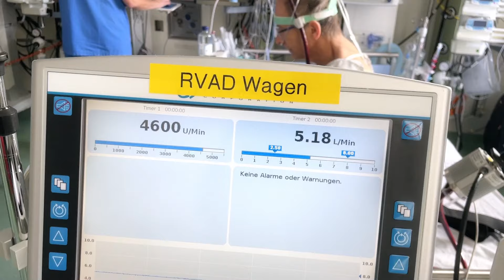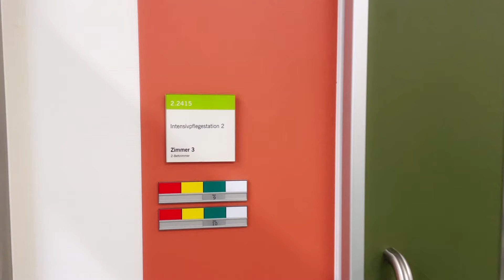"Die haben mich von der Schippe geholt"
Nach einer schweren Virusinfektion leidet Mathias Schumann, Finanzberater aus Frankfurt, rund zehn Jahre lang an Herzschwäche. Mehrfach wird eine Transplantation erwogen, doch der heute 61-Jährige lehnt ab. Schließlich geht es ihm dank intensiver Begleitung durch die DHZC-Ärzte trotz ungünstiger Prognosen einigermaßen gut.

Zuletzt wird Mathias Schumann dann aber als akuter Notfall in unser Zentrum gebracht. Sein Zustand hat sich rapide verschlechtert, wegen des kaum noch pumpenden Herzmuskels funktionieren auch seine anderen Organe nicht mehr, zudem hat sich an seinem Schrittmacher eine neue Infektion gebildet. Die Chancen stehen schlecht.

In einer siebenstündigen Notfalloperation setzt unser Ärztlicher Direktor Professor Volkmar Falk seinem Patienten zunächst an der linken Herzkammer – die den Körper mit sauerstoffreichem Blut aus der Lunge versorgt – eine dauerhafte künstliche Kreislaufpumpe ein (meist als „Kunstherz“ bezeichnet). Doch es wird während des Eingriffs klar, dass diese Unterstützung nicht ausreicht: Auch die rechte Herzhälfte ist zu schwach, um den Lungenkreislauf aufrechtzuerhalten, also das „verbrauchte“ Blut aus dem Körper zur Lunge zu pumpen. Volkmar Falk und sein Team verbinden also auch diesen Kreislauf mit einer künstlichen Pumpe, allerdings außerhalb des Körpers.

Denn sie hoffen, dass sich die rechte Herzhälfte wieder erholt und sie das System „abkoppeln“ können. Doch dazu kommt es leider nicht. Die Pumpe muss bleiben, Mathias Schumann wird hochdringlich für eine Herztransplantation gelistet.

Es gilt nun, den stark geschwächten Patienten so fit wie irgend möglich zu halten, wenn er die Transplantation überstehen soll.

Professor Jewgenij Potapov, Leiter des „Kunstherz“-Programms am DHZC, verlegt die Verbindung von Körper und Pumpe deshalb von der Leiste ans Schlüsselbein und schafft damit die Möglichkeit für seinen Patienten, aufzustehen und sogar gehen zu können.

Am 6. März 2023 geht Mathias Schumann nach acht Wochen seine ersten Schritte, angeschlossen an zwei Kreislaufpumpen, die ihn am Leben erhalten. Sein unerschütterlicher Optimismus, ein fachübergreifend eingespieltes Team aus Ärzt:innen, Intensivpflegenden, Physiotherapie und Kardiotechnik sorgen dafür, dass er die Wartezeit auf ein Spenderorgan nicht nur überlebt, sondern bestmöglich zur Stärkung nutzt.

Mathias Schumann hat angesichts des Spendermangels in Deutschland großes Glück, nach vier Wochen steht ein passendes Herz für ihn bereit. Die – angesichts der Voroperationen – anspruchsvolle Transplantation gelingt, Mathias Schumann erholt sich langsam, aber zielstrebig. Heute geht es dem dreifachen Familienvater „hervorragend“, wie er sagt: „Für mich ist noch viel vorgesehen. Und das möchte ich alles erleben.“